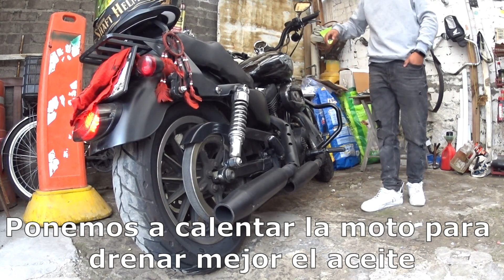¿Como cambiar aceite de motor en sportster?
QUe tal amigos, me da gusto saludarlos, espero este video les sea de ayuda y recuerda que si necesitas ayuda en tu servicio, puedes agendar una cita en Bully Custom Shop para que ahi te puedan ayudar con tu servicio!!
saludos